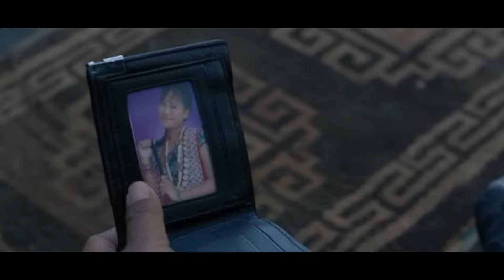MAYA KO BHASA || Kabbadi 2|| Anmol Gurung Covered by SAROJ RAI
Presenting you a beautiful cover version of Maya ko Bhasa Originally From Kabbaddi movie sang by Anmol Gurung